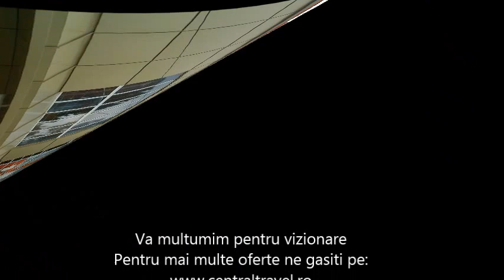Cazare Eforie Nord - Hotel Sirius Eforie Nord - Central Travel Bucuresti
Agentia de Turism Central Travel va recomanda Hotel Sirius Eforie Nord pentru concediul dumneavoastra, pentru mai multe detalii